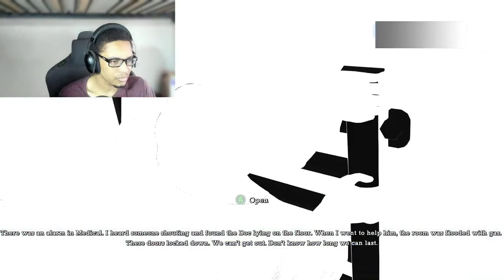Honoring Kevin Conroy (Playing Every Arkham Game In Order) PT.1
Honoring Kevin Conroy (Playing Ever Arkham Game In Order)
Nintendo Direct: The Super Mario Bros. Movie REACTION